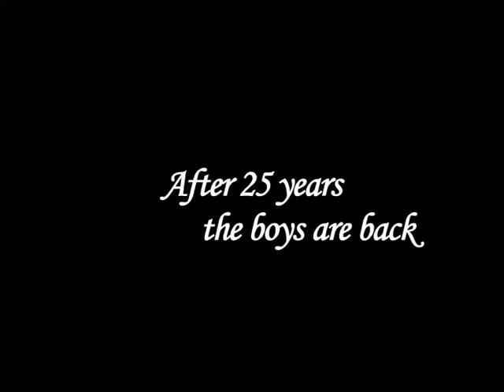Final St Mary reunion AV 2